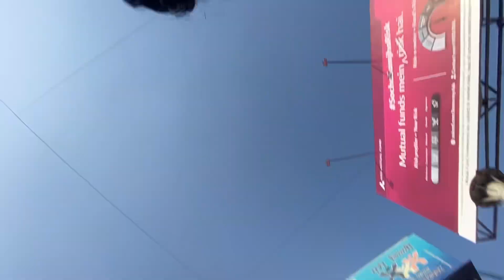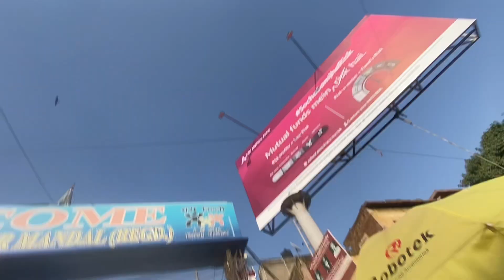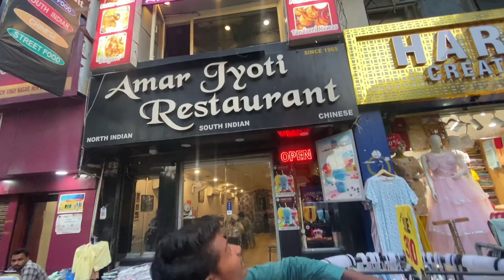दिल्ली का सबसे सस्ता बाज़ार😱जहां सिर्फ़ 100रूँ मे मिलता है जीन्स🔥🇮🇳 delhi Market Sasta🫨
Sarojini market
Sarojini nagar delhi
Delhi market
Delhi sasta kapda
Karoal bagh
Delhi vlog
Delhi ka sasta Market
Delhi vlog 2023
Sarojini Nagar Delhi vlog